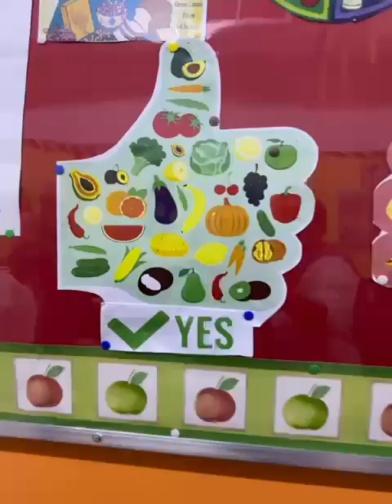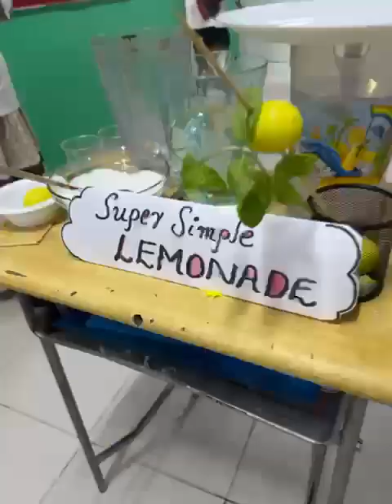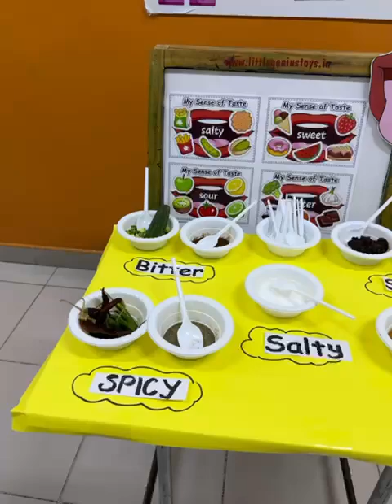Healthy food week at Kindergarten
Our Kindergarten Students were excited to  participate in Healthy food week .The young learners learned the importance of healthy diet and healthy eating habits. Throughout the weeks students were engaged in interactive sessions , experiments, hands on learning experiences art activities ,and explorations .The tasting Station was a highlight of the event. We focus on new content regularly ensuring students are challenged and engaged